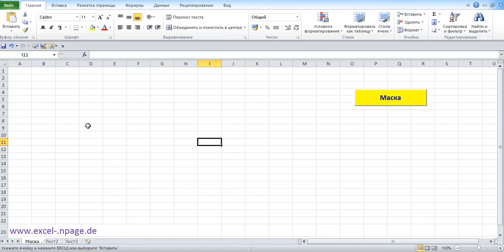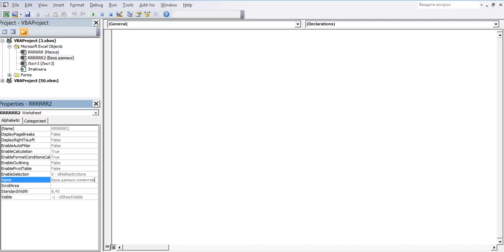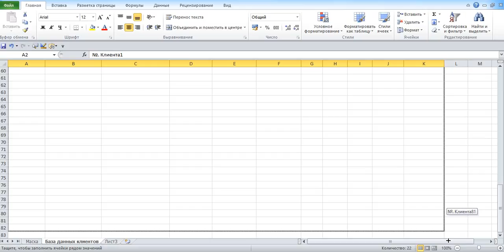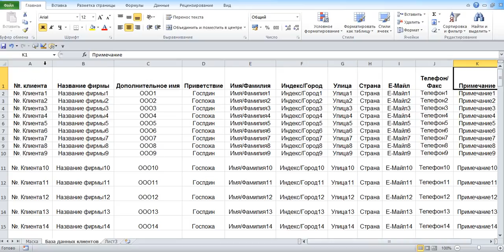3_Программу составления счетов в файле Excel самим создать. Создать лист "База данных клиентов".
В этой программе есть встроенная база данных клиентов, которая находится в листе "База данных клиентов".